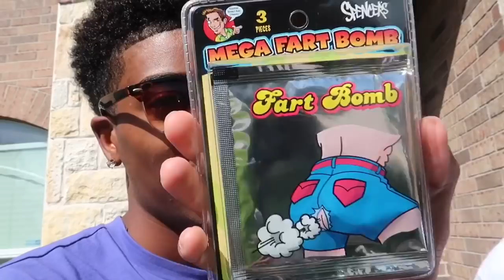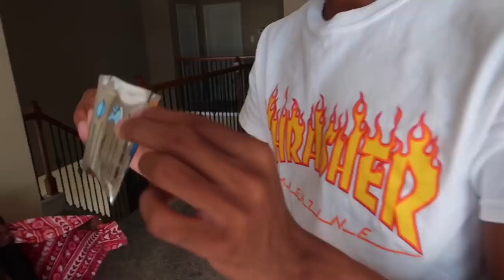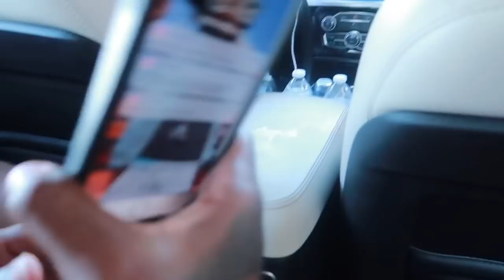FART B.O.M.B PRANK ON ROOMMATES!!! (DISGUSTING)